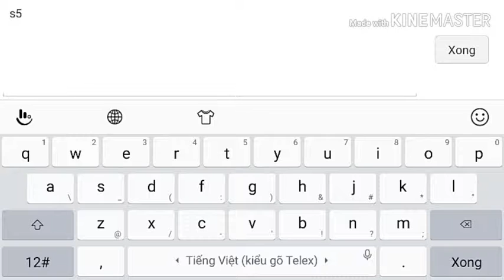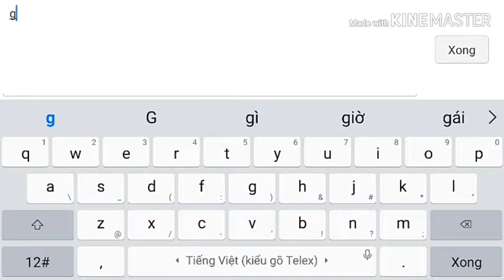Liên quan mobile. Leo rak Natalya cuối mùa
Xem giải trí thôi mọi người